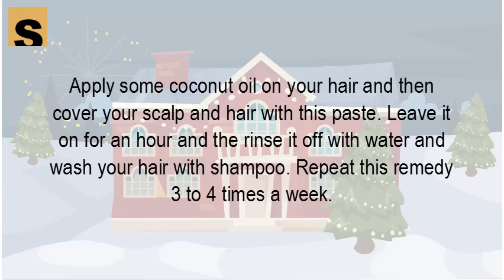How can I grow hair on my forehead